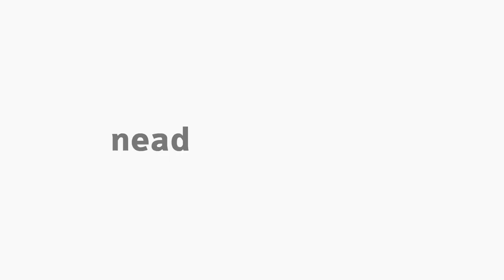[LET] Organização e Dinâmica da Disciplina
Organização e Dinâmica da Disciplina de Libras com a professora Suellen Fernanda de Quadros para o curso de Letras, na modalidade Educação a Distância da Universidade Estadual do Centro Oeste.